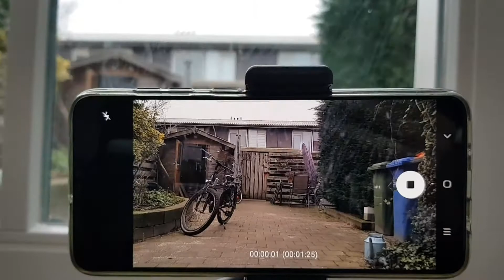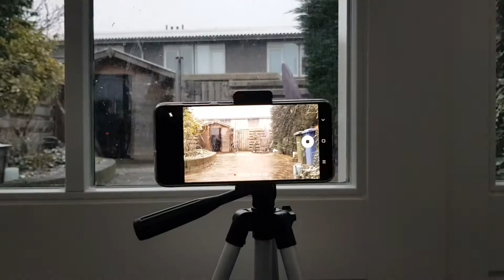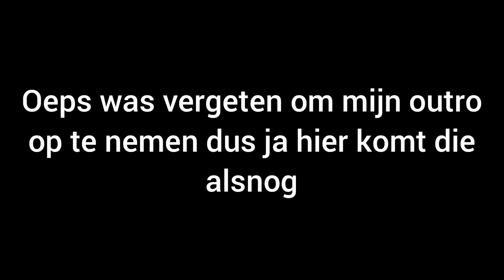HET SNEEUWT NA 700 DAGEN!